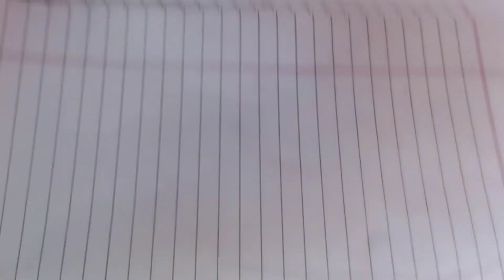moon light coment below what i should draw next